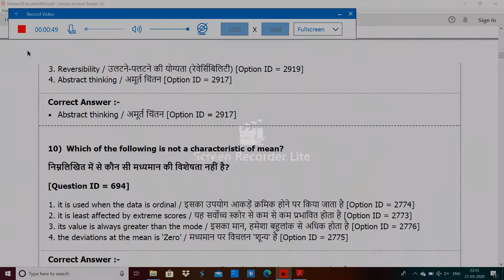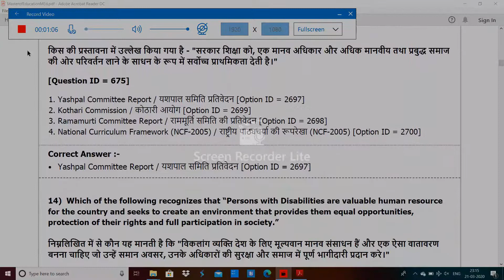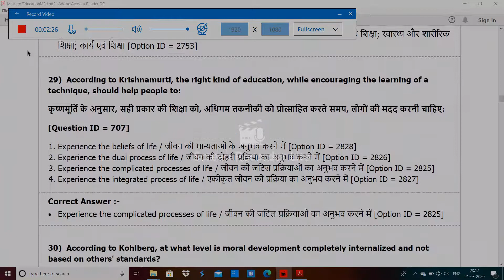delhi university Master of Education MEd entrance paper 2019 by hitesh kumar